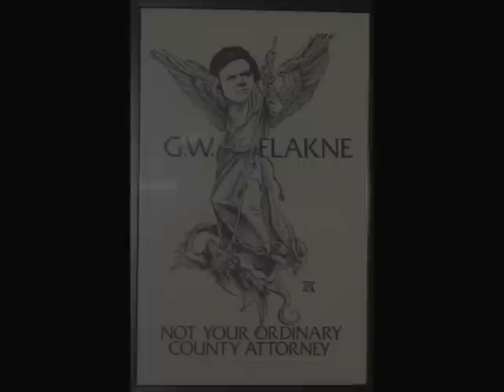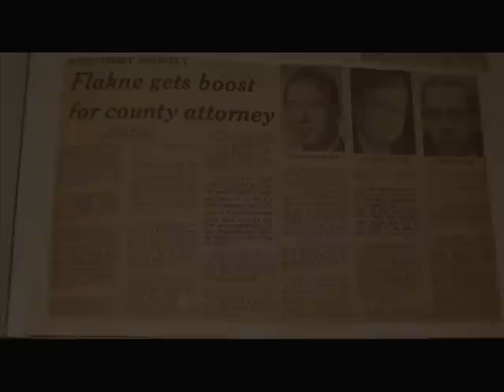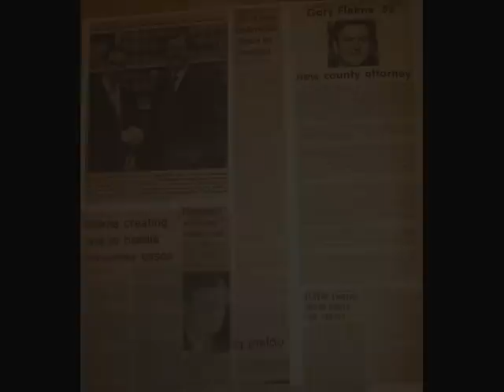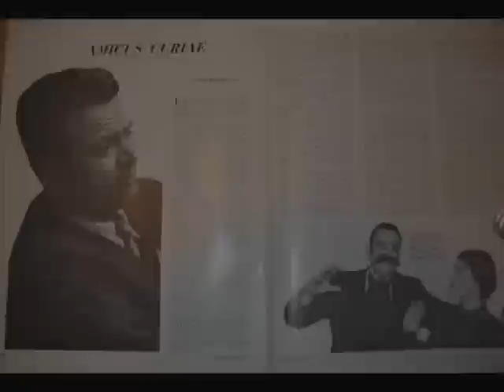Gary Flakne Law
A video of Gary Flakne and his life accomplishments